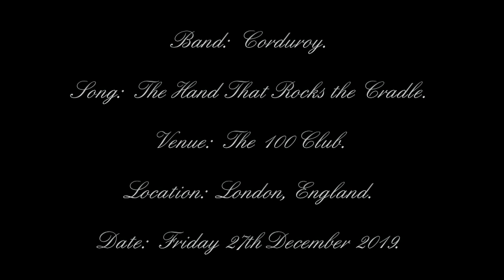Corduroy - The Hand That Rocks the Cradle - The 100 Club - London, England - 27/12/2019.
Band:  Corduroy.
Date:  Friday 27th December 2019.
Venue:  The 100 Club.
Location:  London, England.